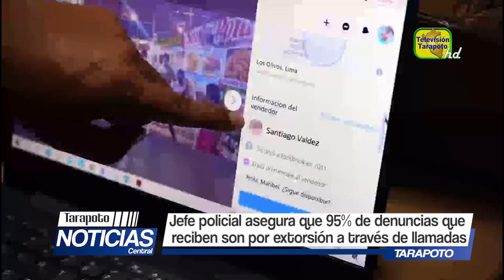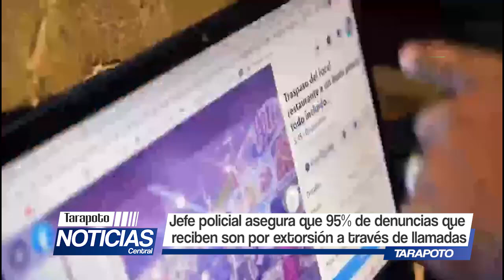Jefe policial asegura que 95% de denuncias que reciben son por extorsión a través de llamadas